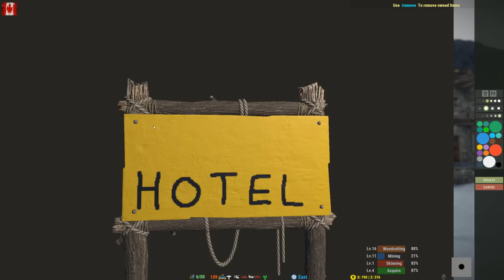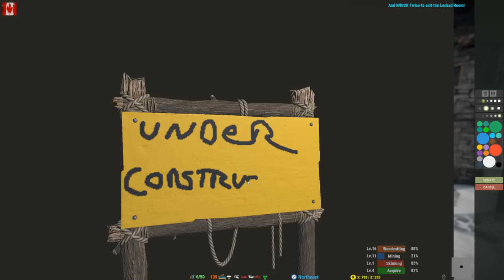RUST...Canadian PVE...Building a new Hotel in the town area